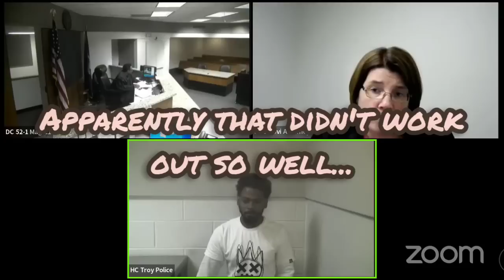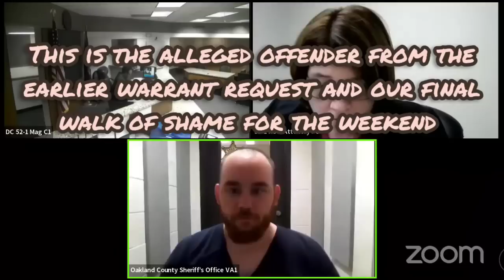Weekend Walks of Shame - bond court compilation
For Commissions please visit :

Facebook.com/OnTropolis